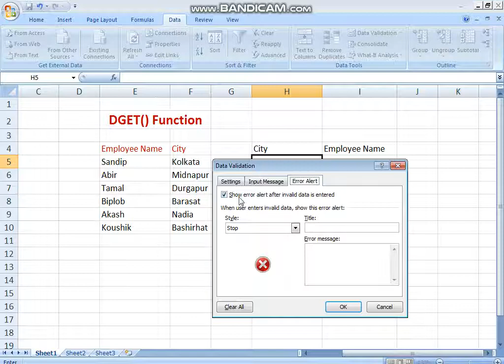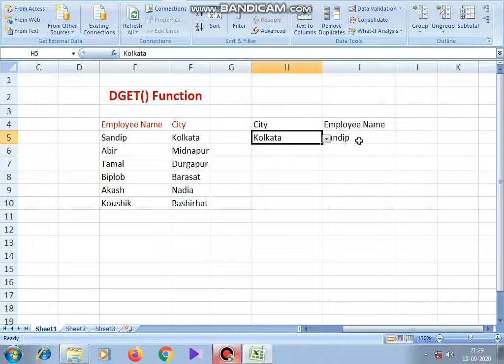Excel DGET Function in Bangla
Excel DGET Function